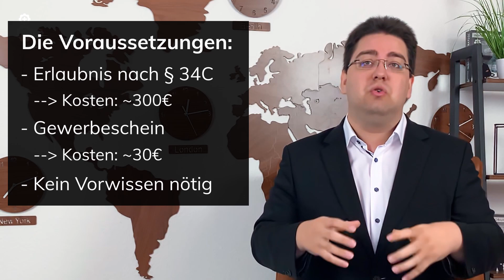Geld verdienen: Wie Du selbst Verkäufer von Kapitalanlageimmobilien wirst! | Immotege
In diesem Video erklärt Dir Philipp, wie Du selbst zum Verkäufer von Kapitalanlagen werden kannst! Werde Vertriebsimmobilienverkäufer

Kontaktiere uns:
Immotege GmbH
– Dein Immobilienstratege–
Mollenbachstraße 19
71229 Leonberg

Deutschland
Finanzierung anfragen:

Verantwortlicher i.S.d. § 18 Abs. 2 MStV:
Philipp Scharpf
Mollenbachstraße 19

712229 Leonberg

00:00 - Intro
00:49 - Wie Du Verkäufer wirst
01:03 - Deine Vorteile
01:54 - Die Provision
02:51 - Wie der Verkauf abläuft
03:52 - Kundenakquise
04:16 - Spezialstrategie: Kundenakquise über einen Versicherungsbetrieb
05:42 - Die Vorraussetzungen